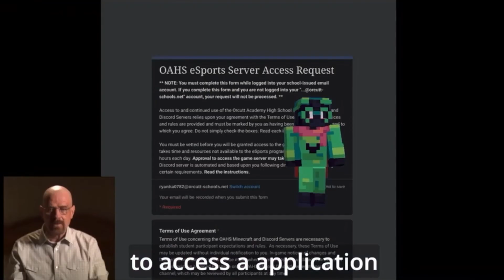Video News Announcements: November 30, 2022